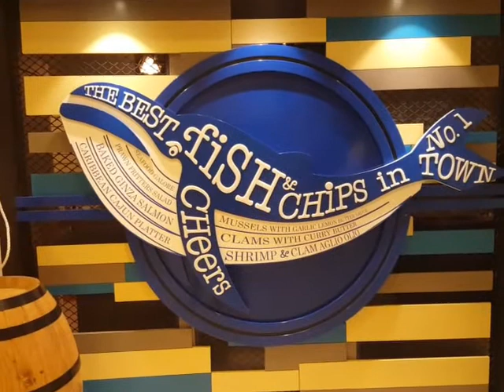Fish & Co.| Kuwait | Dinner with Family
We are all craving for Fish & Chips for a long time!

It was last 2011 since our last bite of this Fish & Chips hahah it's a long story!

Finally, our Mom found this Fish & Co. across their Office. It's located in Dalal Mall, opposite of Eureka along Salem Mubarak Street, Salmiya. It's a must try!

Happy Birthday to our loving Lola Mommy Elsa! We Love mwuah!

CTTO of the Music: Beautiful Life

Fish&Co.